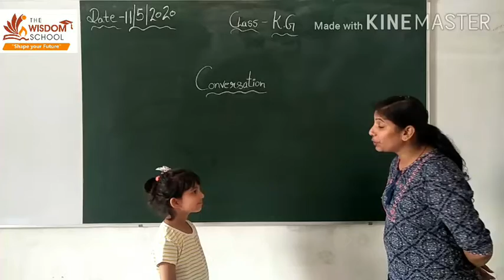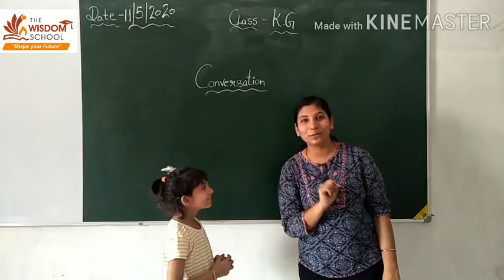K.G./ Conversation Revision/ May 11